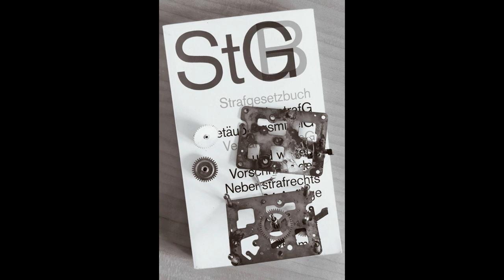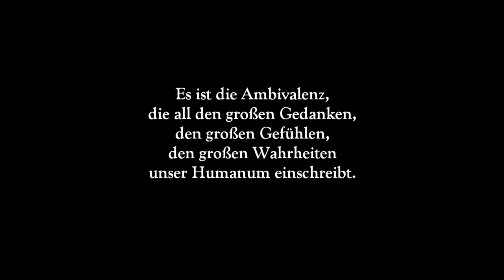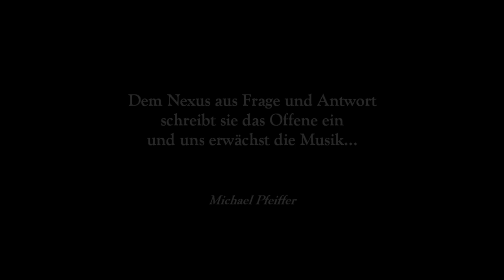Stefan Kraus: Das Uhrteil - Stillleben mit Schuss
Wie bei allen meinen Marginalien geht es auch bei dieser Marginalie 16 ("Das Uhrteil") nicht darum, hohe Musik zu machen. Die Musik erfüllt hier andere Zwecke. Alle Marginalien wurden für Textbeiträge an anderer Stelle geschrieben, so auch diese.

As with all of my marginalia, this marginal note 16 ("Das Uhrteil") is not about making high music. The music serves other purposes here. All marginalia were written for text contributions elsewhere, including this one.

It plays with the German words "Urteil" (= judgment) and "Uhrteil" (= part of a clock), which is pronounced exactly the same in German, and in this way uses the video to make a statement. The subtitle is "Still life with a shot".

The text at the end of the video is translated accordingly:

"It is the ambivalence that inscribes all the great thoughts, the great feelings, the great truths in our humanity.

She inscribes the riddle into the banality of the verified and falsified, and faith grows in us.
She inscribes the unconditional in the causality of value and appreciation, and love grows in us.
She inscribes the unknown into the fatality of failure and success, and hope grows in us.

She inscribes the open into the nexus of question and answer and the music grows in us ..."

(Michael Pfeiffer, poet and philosopher)